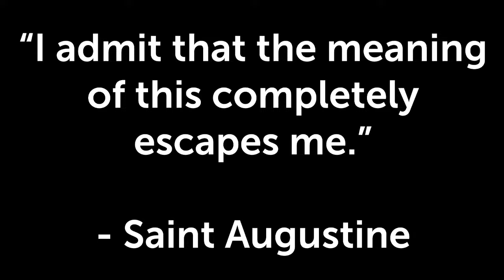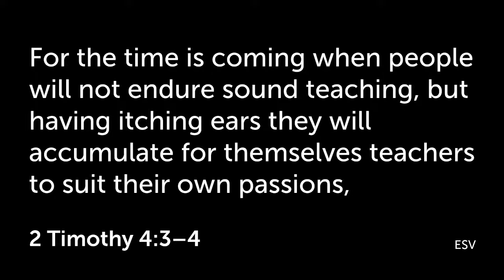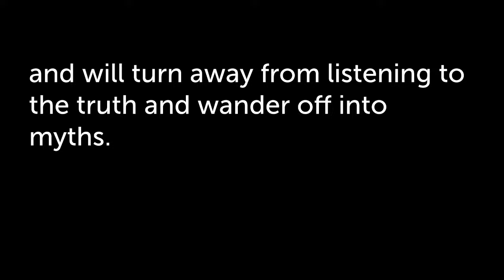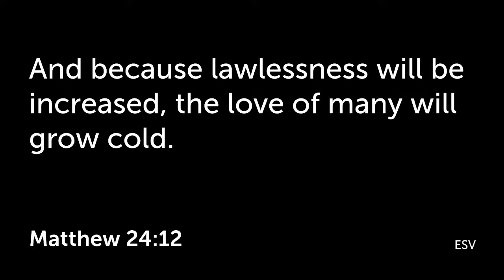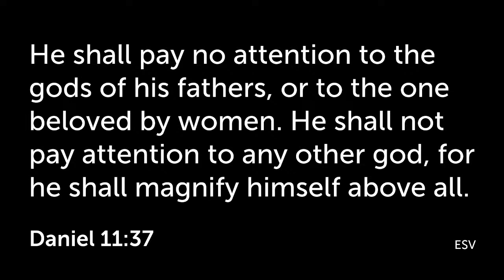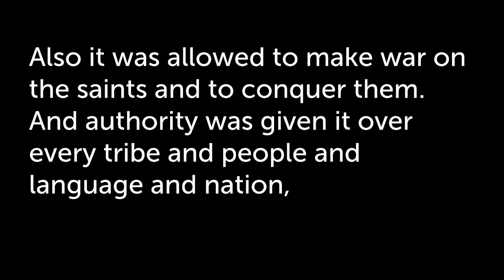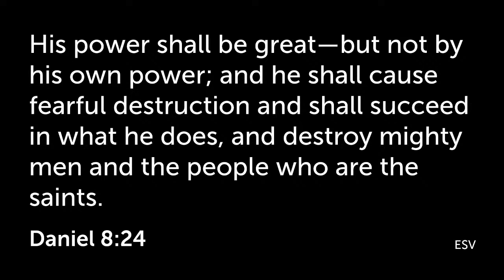Exemplary Believers in the Last Days | Part 18